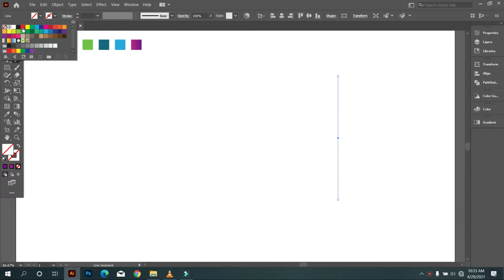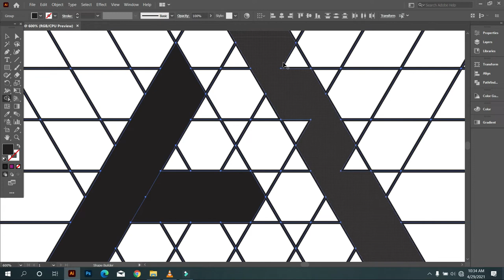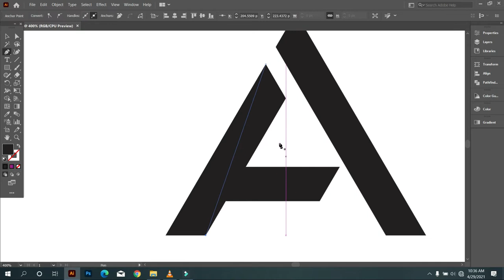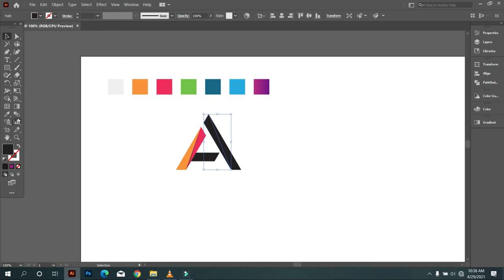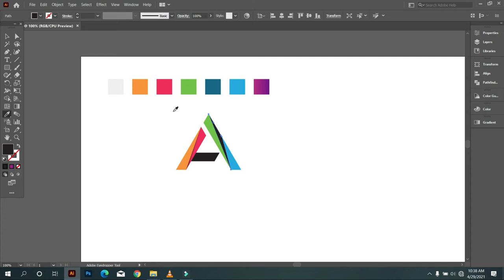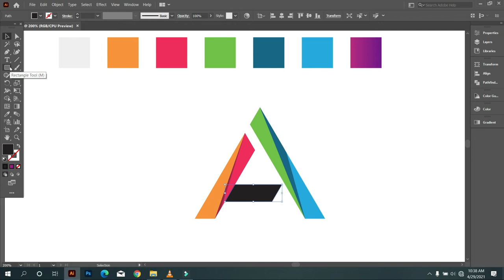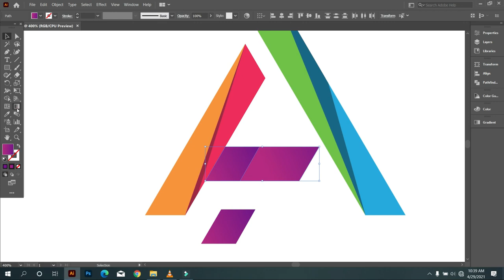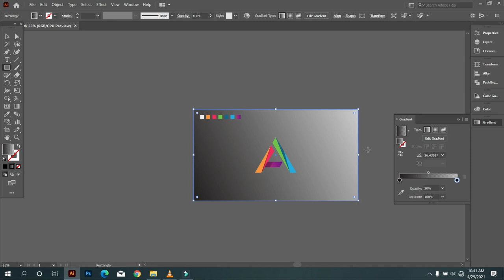Professional A Letter Logo Design | Adobe Illustrator Tutorials | Graphic Hunters